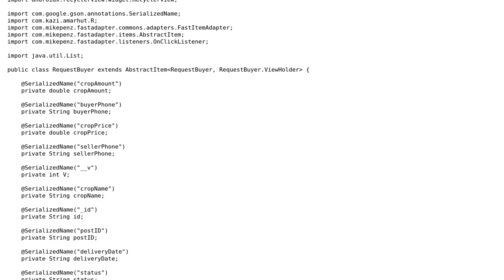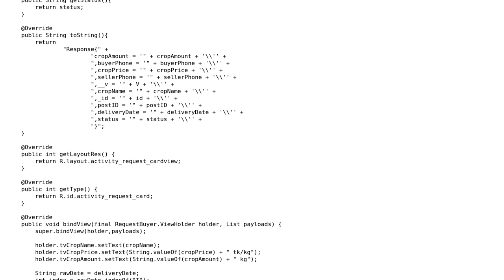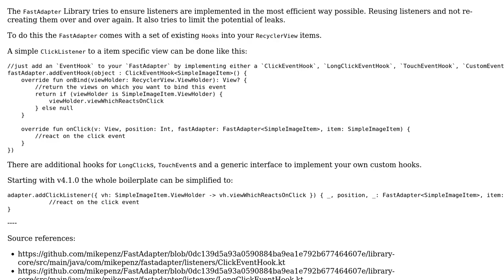FastAdapter Click listeners for views inside item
With thanks & praise to God, and with thanks to the many people who have made this project possible! | Content (except music & images) licensed under CC BY-SA | Music | Images & others | With thanks to user mikepenz user Kazi Miftahul Hoque and the Stack Exchange Network Trademarks are property of their respective owners. You are responsible for your own actions.